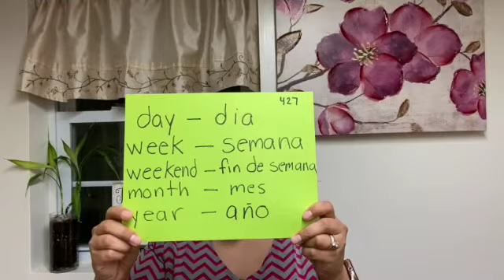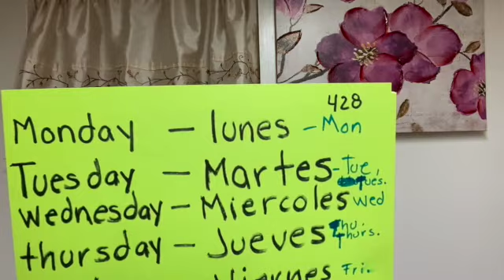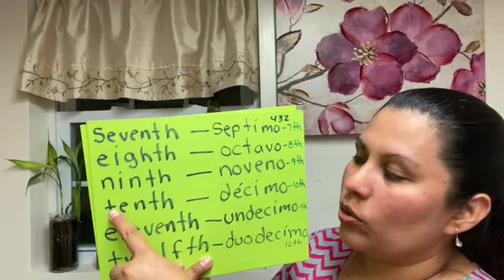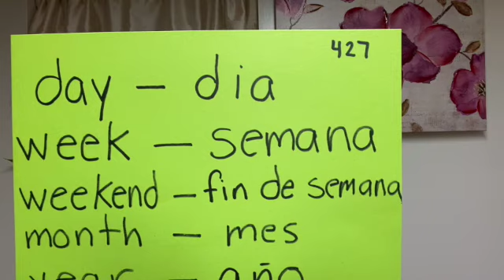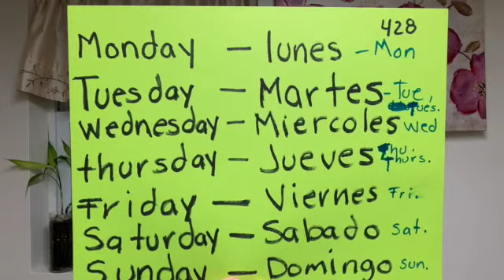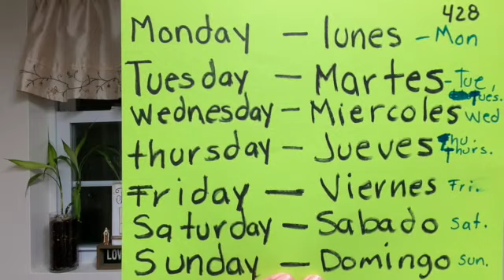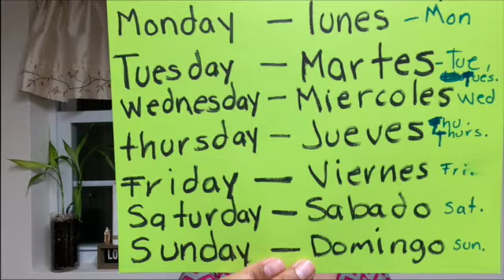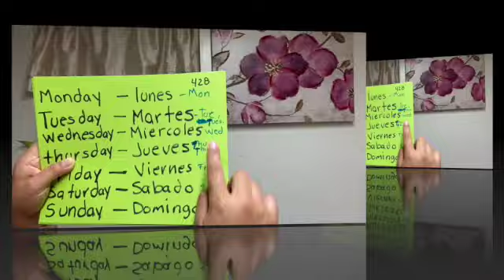clase de ingles #5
aprendamos sobre el calendario